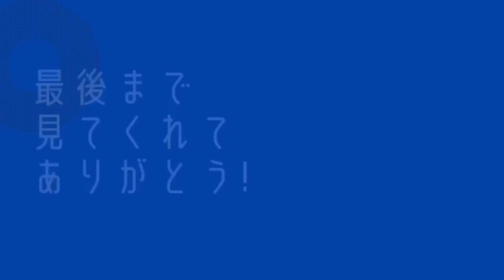カイドウブッパでダイヤ無いやつちょっとおいで【バウンティラッシュ】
まだTシャツだけは早かったな